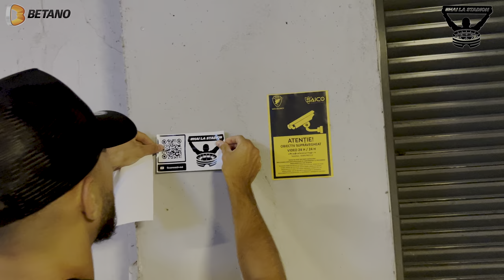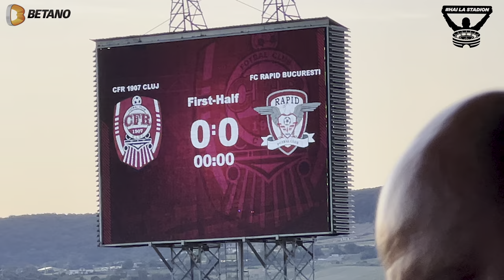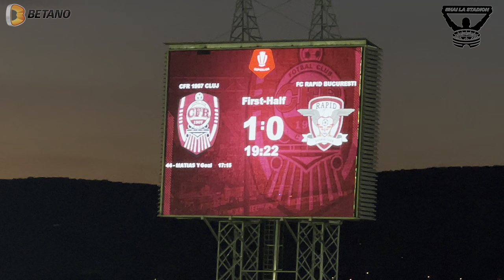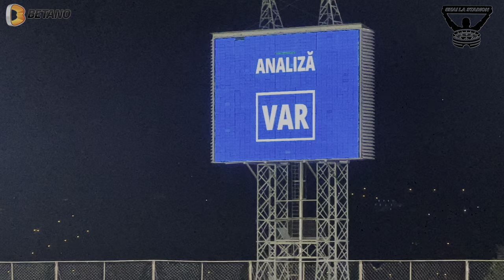MERG 1500 KM IN 96 DE ORE PE 4 STADIOANE DIN LIGA 1 | CFR CLUJ vs RAPID 1-0 | PENALTY RATAT IN FINAL